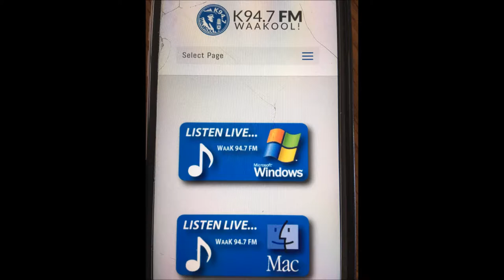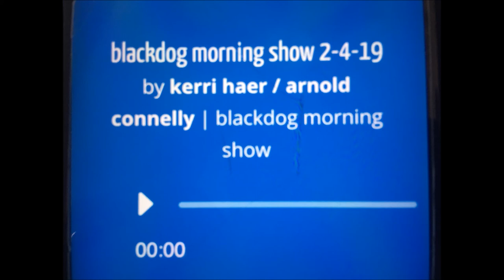Blackdog Morning Show WAAK 94.7 FM - Feb 4 2019 - Arnold Connelly Radio Interview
The Blackdog Morning Show on WAAK 94.7 FM.
Guest Appearance on the show with host Phil Kranz
Feb 4, 2019 - Music discussion and song writing